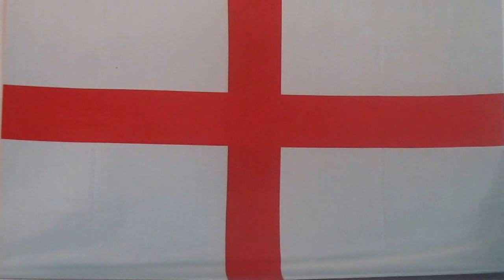Proud to be English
Track 3 from the Second Wave mini CD (Bill Mckinnon on melodeon). A celebration of Englishness and all things English.